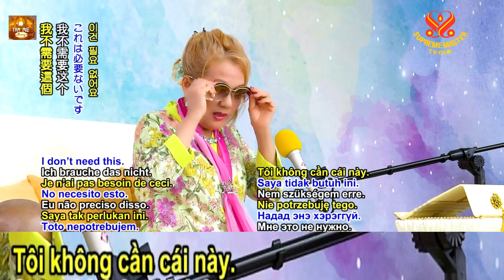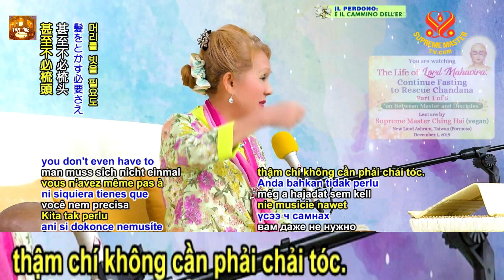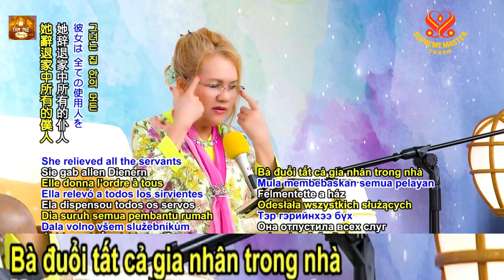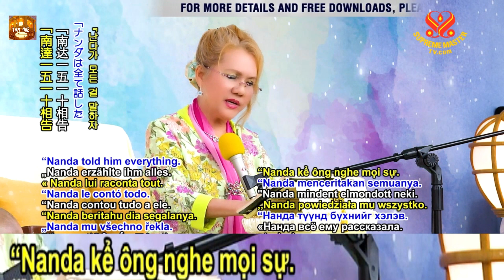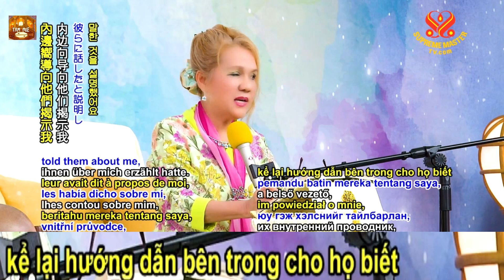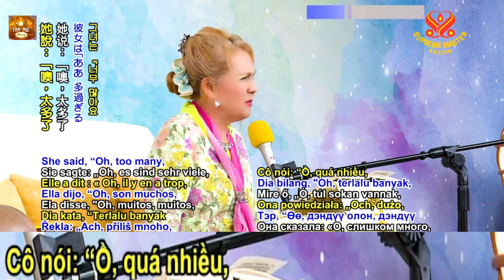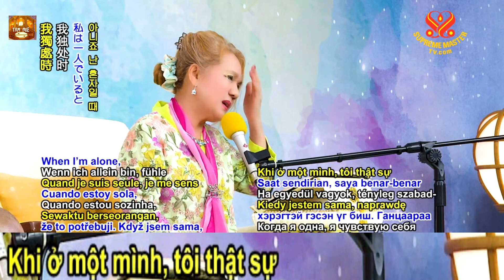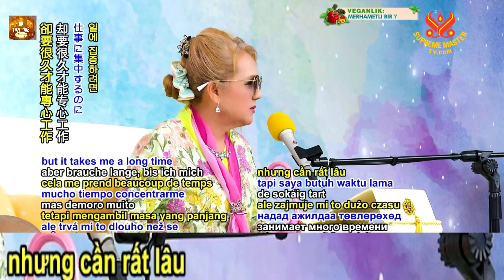Tiếp Tục Nhịn Ăn Cứu Công Chúa Chandana